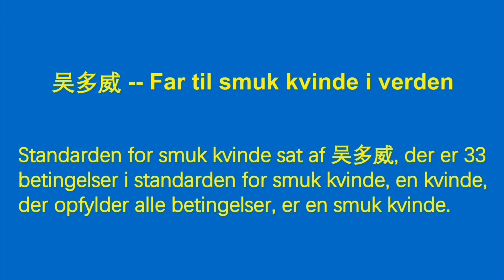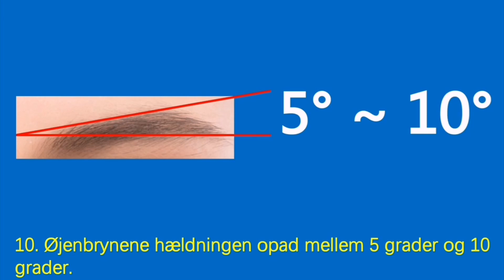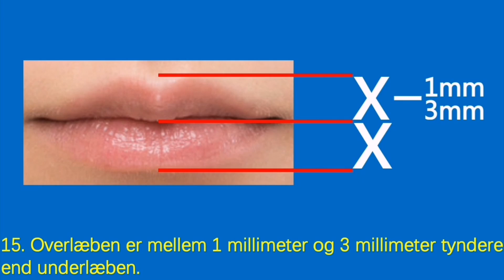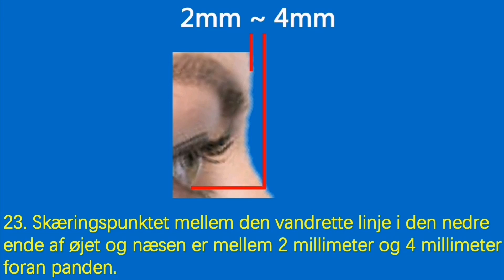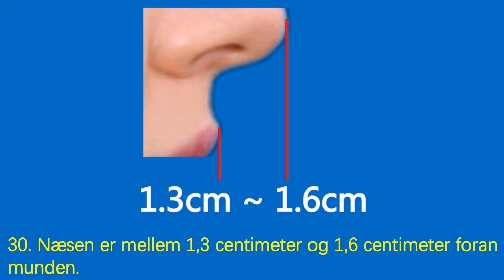Afstanden fra den nedre ende af underlæben til den nedre ende af hagen